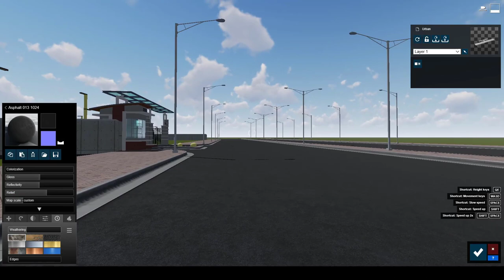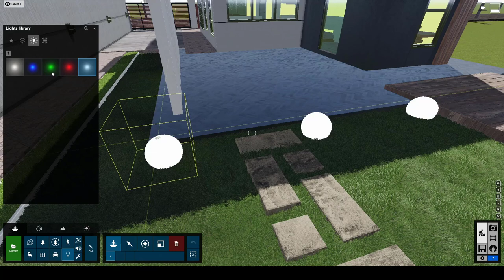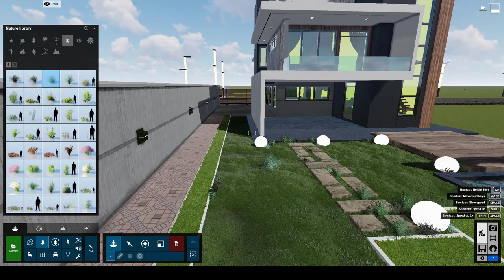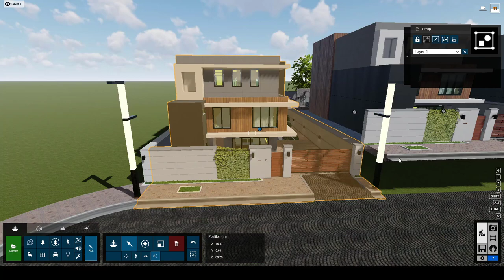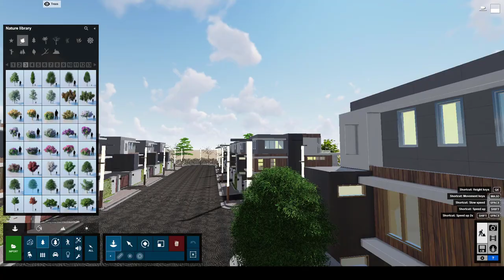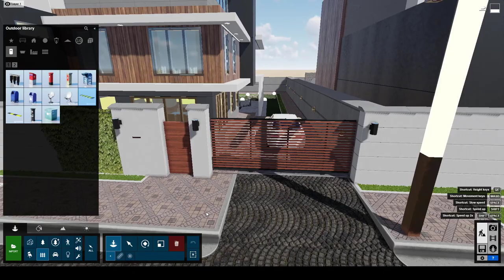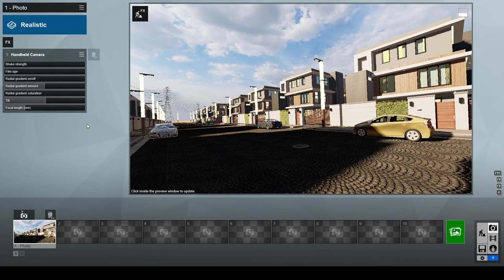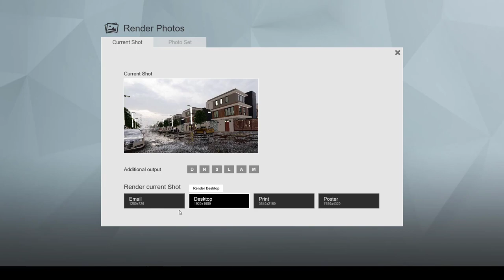Lumion 10 Realistic Render Tutorial #32 Modern House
Lumion 10 REALISTIC render settings.

Modern House (Model by gsranole) rendered in Lumion 10 pro, modeled in Sketchup 2019
retouches done in Photoshop cc